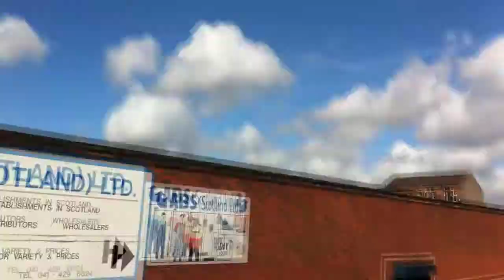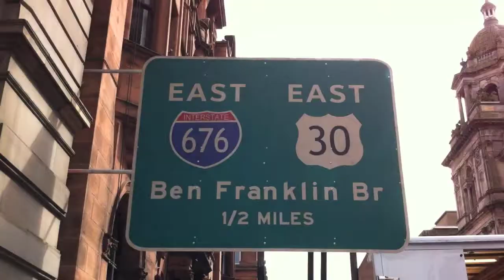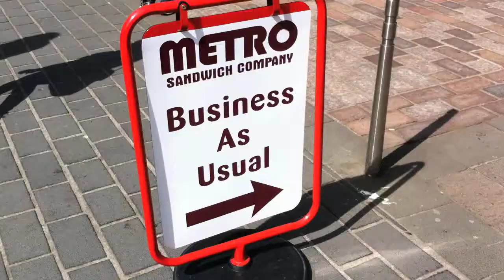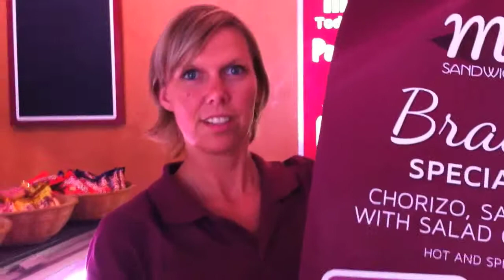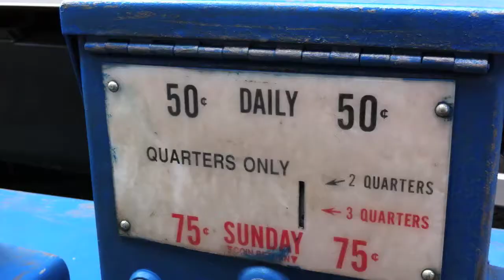Cherry Blog - Week in World War Z - Updated footage from the last week in Glasgow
I try the Brad Pitt Special panini that he himself apparently had, I see what people are saying about it all and I have a more in depth look around at whats going on and what's in the set.